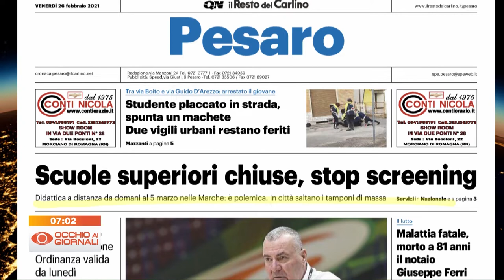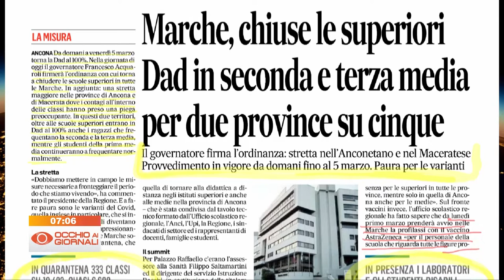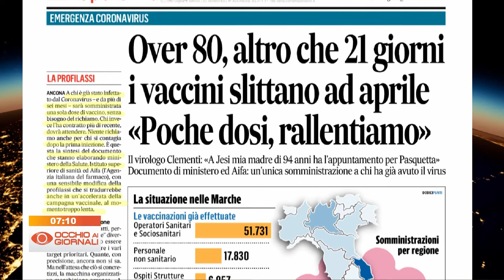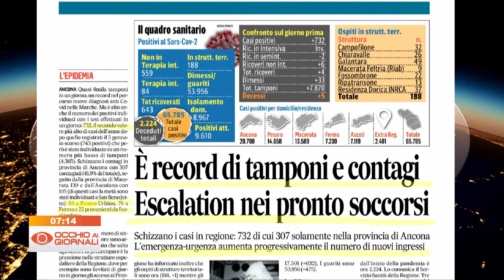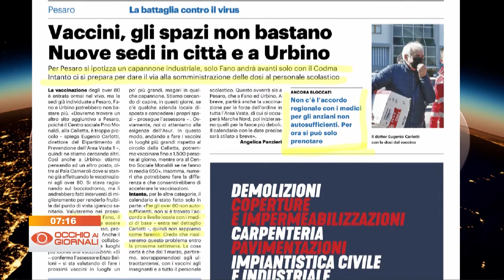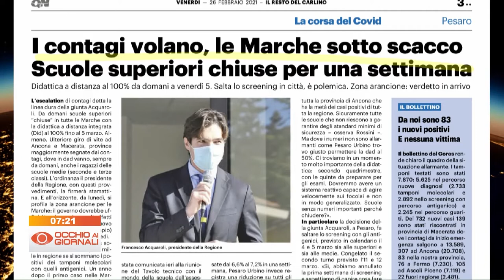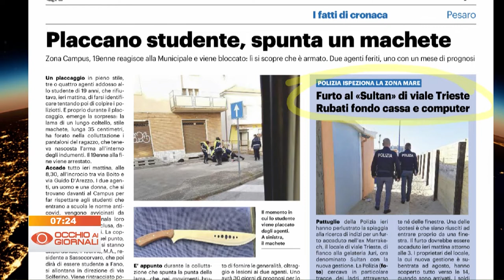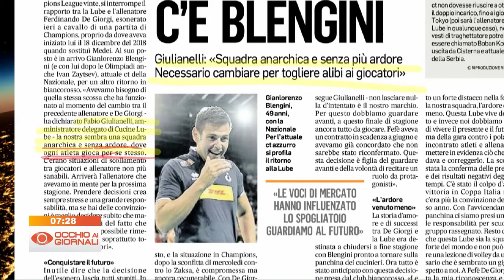Occhio ai Giornali 26 febbraio 2021